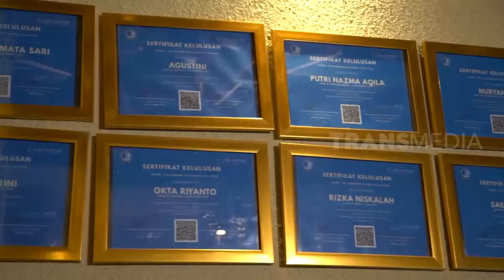[FULL] GREBEK RUMAH ABADI | SOBAT MISQUEEN (26/11/22)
SOBAT MISQUEEN
Sabtu, 26 November 2022